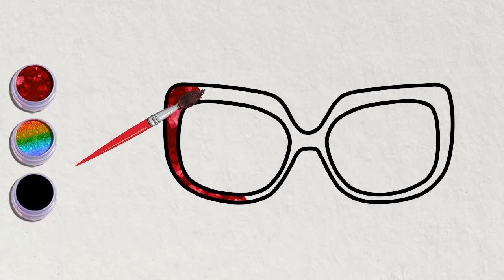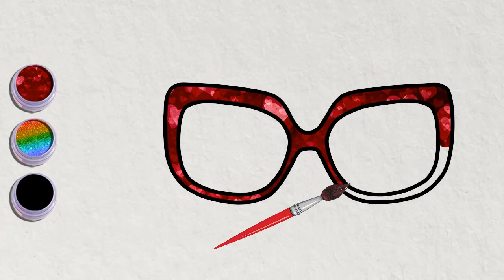Cartoon how to draw glasses, coloring book, glitter for kids, paint for kids, art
Welcome to Art Flow coloring pages for kids, coloring book for kids, art for kids.